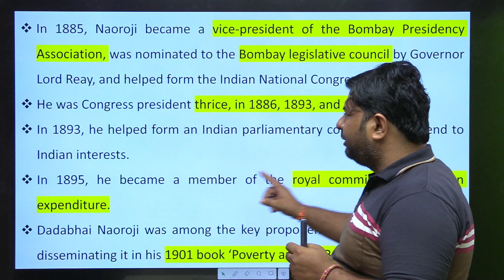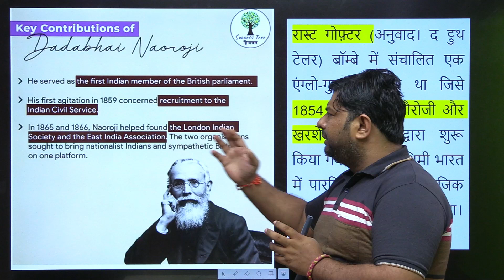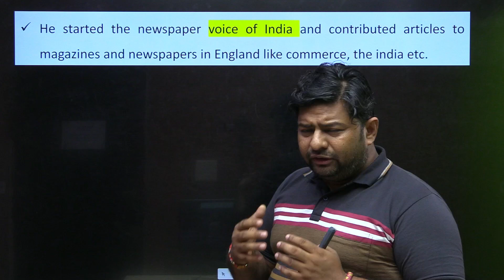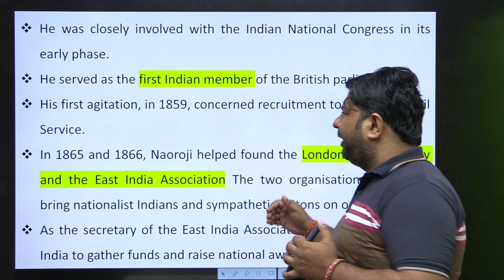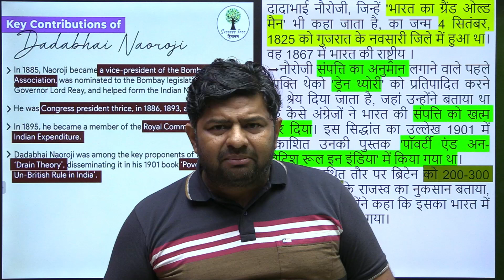आओ जाने - दादा भाई नैरोजी के बारे में | Now about Dadabhai Naoroji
HP ALLIED CRASH COURSE + TEST SERIES + DOUBT SESSION
START FROM 11 JULY 2024

ANY DOUBT CALL ON THIS NUMBER 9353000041/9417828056 Stay ahead of the curve with the latest happenings in Himachal Pradesh! This page provides a concise breakdown of current affairs relevant to UPSC, HPAS (Himachal Pradesh Administrative Service) & HAS Exams (Himachal Administrative Services) aspirants, and anyone interested in staying informed about the state. We've also included a helpful video (link embedded) offering deeper insights and analysis.

Himachal Pradesh Government Initiatives, Himachal Pradesh
Latest News For Regular Updates and FREE PDF's Join our Telegram Group